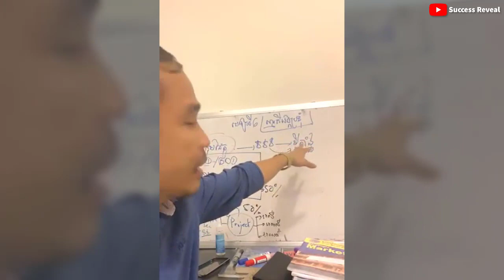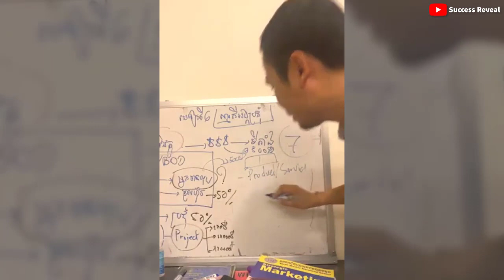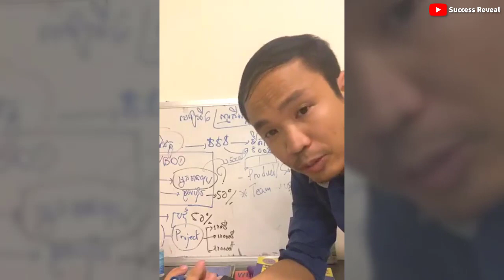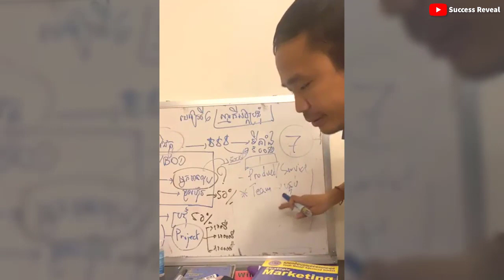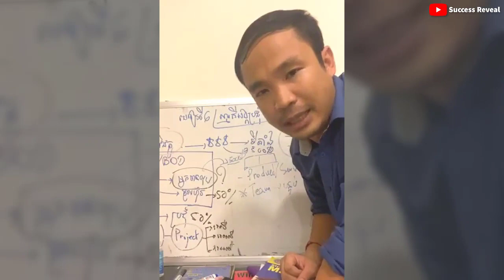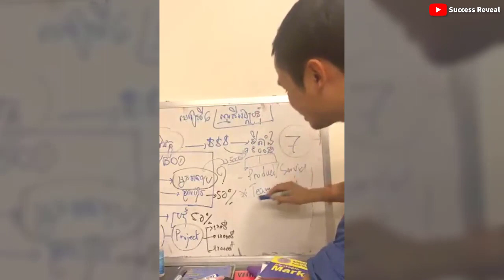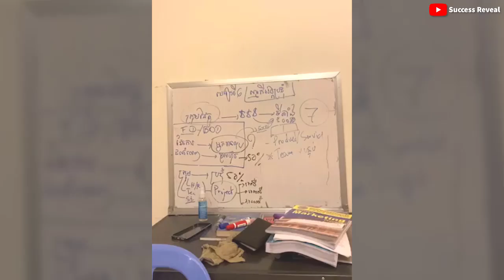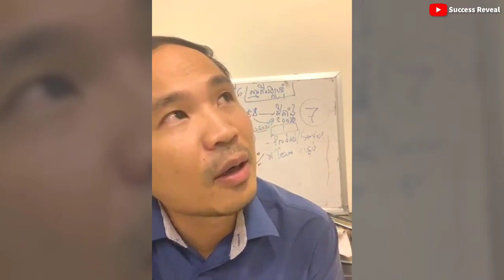Mech Seyha - បង្រៀនទៅប៉ះឆ្នាំងបាយគេៗខឹង, | មេរៀនរកស៊ីដែលត្រឹមត្រូវ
In this video we want to show you about  Mech Seyha - បង្រៀនទៅប៉ះឆ្នាំងបាយគេៗខឹង, | មេរៀនរកស៊ីដែលត្រឹមត្រូវ  - Success Reveal

✮✮✮✮✮ Enjoy!

✡ ABOUT US ✡
.: Why We create SUCCESS REVEAL channel :.
1. To inspire, Motivate, create new entrepreneur
2. Share Business knowledge, Entrepreneurship, Success
3. Free Business Education Online